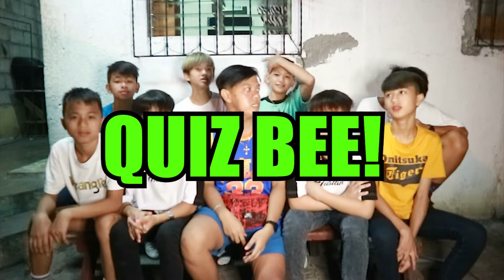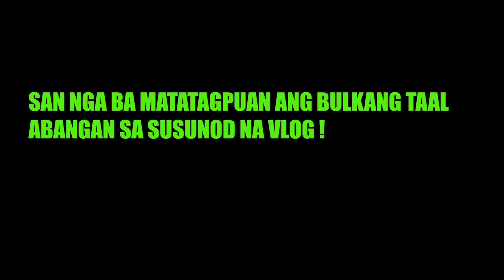QUIZ BEE WITH @hypekidz_ph | ANG PAG BABALIK ??